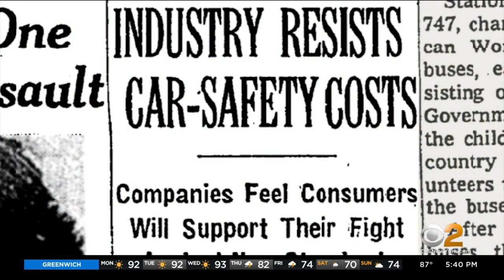Family Hopeful Gov. Cuomo Will Sign Law Requiring Dealers To Put Airbags In Used Cars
A Rockland County family hopes Gov. Andrew Cuomo will sign a law concerning airbags in used cars, partly because the bill honors their son. But mostly because they believe it will save lives. CBS2's Tony Aiello reports.